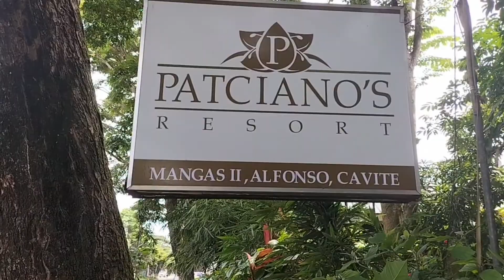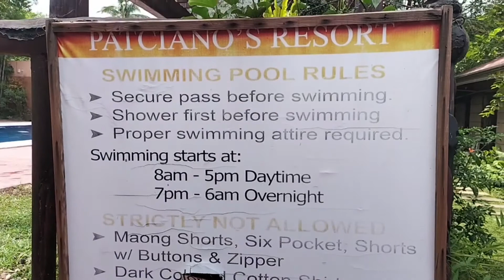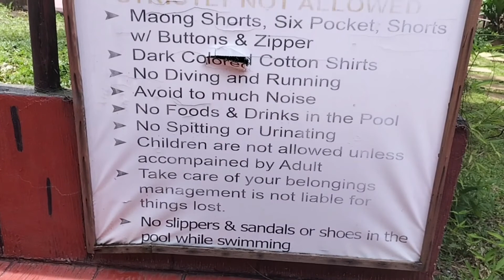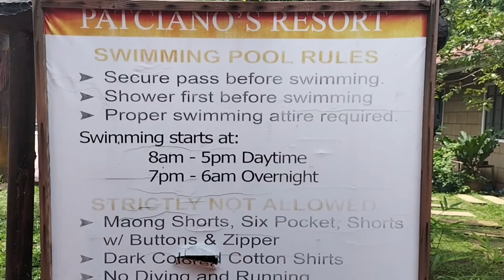MK's 10th Birthday sa Tagaytay Patcianos Resort Panalo ang Buntis | Dinas life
Patcianos resort sa Tagaytay sobrang na enjoy po namin ang lugar at malapit ang po syang puntahan. . .  Thank you kuya MK super enjoy. Panalo si buntis tinalo kami may mga pa games sa pool si Tito Nelson pati sa mga bata.

Dinas life